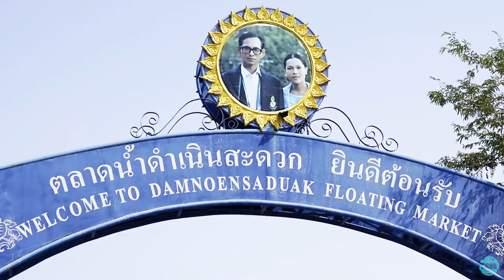Boat Shopping in Thailand | Floating Market | VLOG 04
The Damnoen Saduak Floating Market is a huge maze of unique little shops and floating restaurants. We found some great souvenirs and sampled some delicious food as we glided through traffic. Make sure to get there early!

(This footage was captured before we knew we wanted to start vlogging. The storyline format is a little different from how we will be doing it in the future.)

Song: Jarico - Landscape (Vlog Music No Copyright)